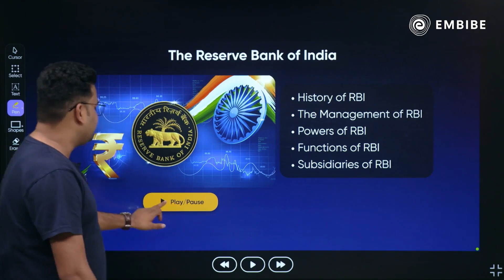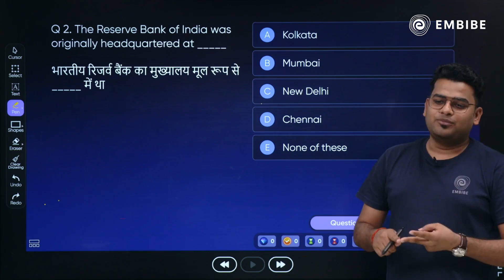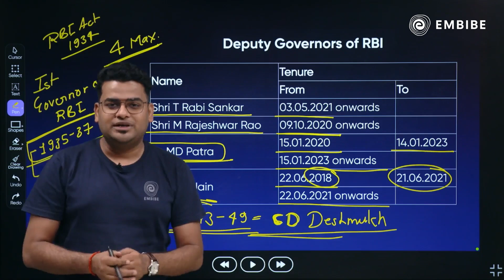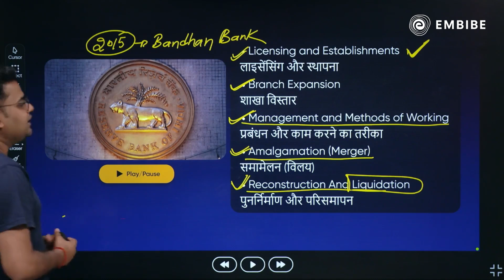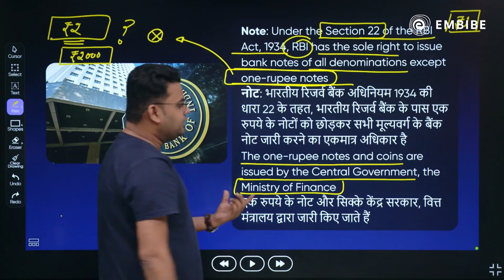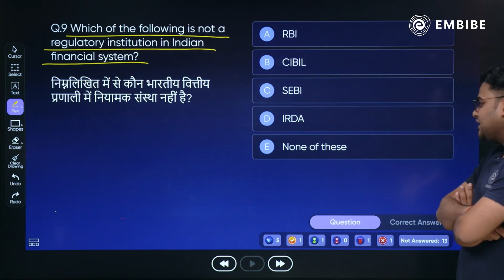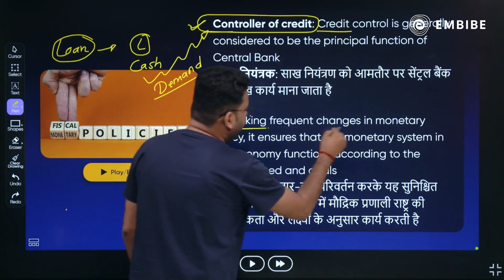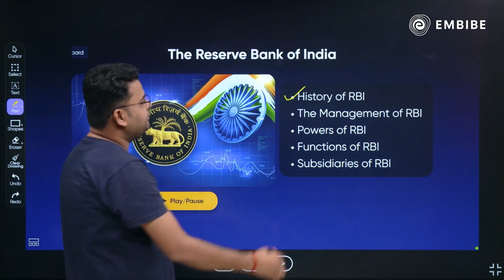GS 360 | RESERVE BANK OF INDIA | COMPLETE CLASS IN 1 VIDEO | ANKIT GUPTA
IN THIS CLASS - GS 360 | RESERVE BANK OF INDIA | COMPLETE CLASS  IN 1 VIDEO | ANKIT GUPTA | EMBIBE, Ankit Sir will discuss complete noun concepts which will help in your preparation for SBI, IBPS, RRB, NABARD, RBI, LIC, and other Competitive Exams in 2023.

🔥 Welcome to GS 360 - Your Ultimate General Awareness Preparation for Banking Exams! 🔥

Are you ready to ace your IBPS PO, IBPS Clerk, SBI PO, SBI Clerk, or Insurance exams in 2023-24? Look no further! GS 360 is here to guide you on your journey to success.

📚 In this class, we give you a sneak peek into what GS 360 is all about and why it's the go-to resource for banking exam aspirants.

🚀 Key Highlights:
✅ Comprehensive English Language Preparation
✅ Banking-Oriented Content
✅ Concept Practice

👉 Whether you're a beginner looking to build a strong foundation or an experienced candidate aiming to fine-tune your skills, GS 360 has something for everyone.

📌 Join us in this introductory session and discover how GS 360 can make a difference in your banking exam preparation journey.

👉🏼 Join our Free Live Classes on the Embibe App and take the first step towards a successful banking career in 2023-24! Let's conquer the banking exams together!